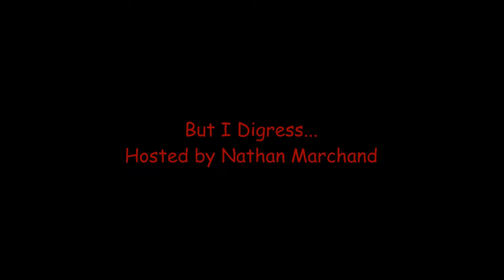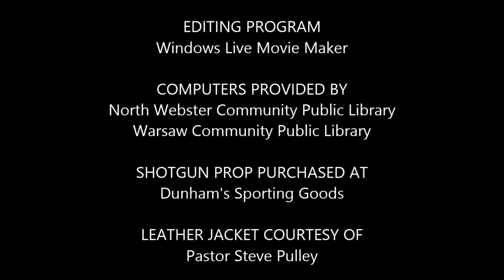But I Digress..., Episode 8: My Review of 'The Last Stand'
Hosted by Nathan Marchand

(This video is a few days late, but I blame that on unruly technology).

Who would've thought a simple movie review could cause me such trouble in the future?

I was going to sit down and review "Ah-nold" Schwarzenegger's new action flick,  "The Last Stand," only to be interrupted by the arrival of the T-800 Terminator! He says he's here to protect me--but from what? Is "The Last Stand" a worthy return for everyone's favorite Austrian-bodybuilder-turned-action-star-turned-governor-turned-action-star-again?  These and other burning questions will be answered in this week's episode!